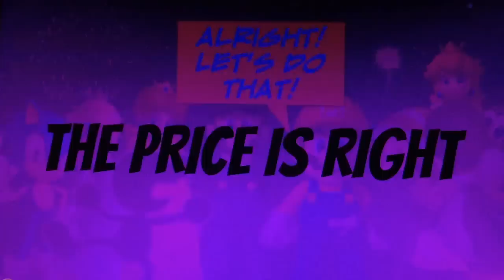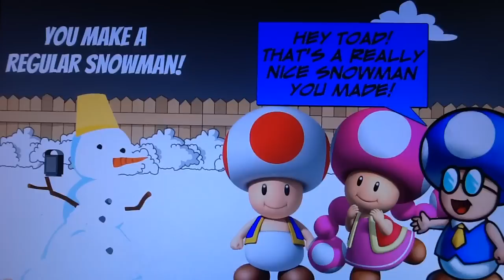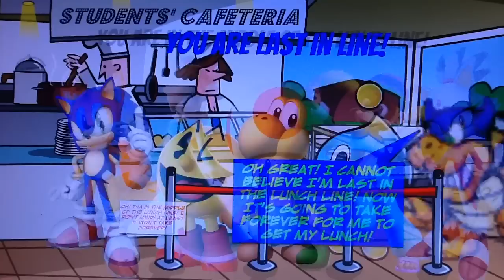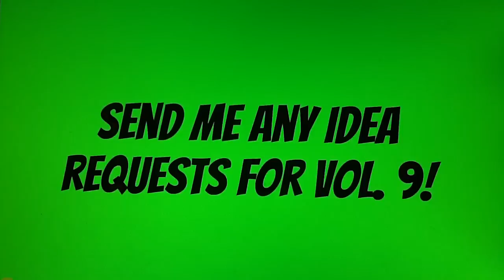Socially Awkward Vs. Average Vs. Awesome Vol. 8